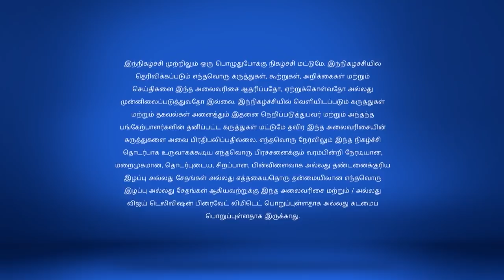Kalakkapovadhu Yaaru 10/28/17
கலக்கப்போவது யாரு சீசன் 7!
Jangiri Madhumitha on the Show
Jangiri Madhumitha appears as the special judge on the show. Don't miss the amazing performance by Bhuvaneswari and Sivapalan.